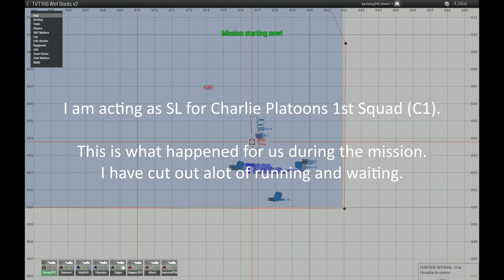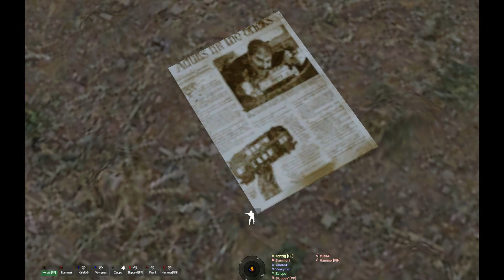ARMA Finland Wet Boots event. C1 SL's perspective. EDITED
C1 squad's perspective. We had a lot of waiting and maneuvering that I have cut out from the video. I think you can still get a good idea of how the whole mission went for our squad.

Charlie platoon leader (Paavo) did a great job with his XO (faf). Special thanks to my Fire team leader Bummeri, and to my whole squad. Everything worked out great.